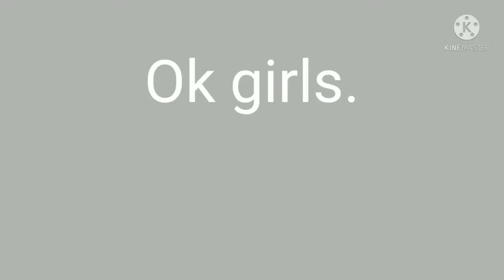Left brain Right brain|Unfinished